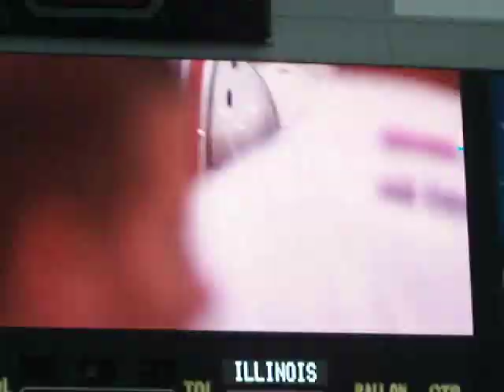Ohio State Buckeyes Take The Field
The 2009 Ohio State Buckeye Football Team Takes The Field During the 2009 Ohio State Vs. Illinois Game.

As They Run Out Of the Tunnel They Preform "The Hive"

Tressel brought to the Buckeye football program two pre-game traditions he developed at Youngstown State. Prior to its warmup routine before every football game, the team exits the locker room as a unit in a controlled manner, linked arm-in-arm in a group known as "The Hive". After warmups the team returns to the locker room, and when it next appears, runs onto the field and forms a circle of players around the strength coach, who exhorts the team into a frenzy in which they pummel each other with fists.